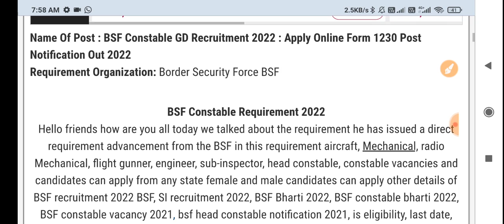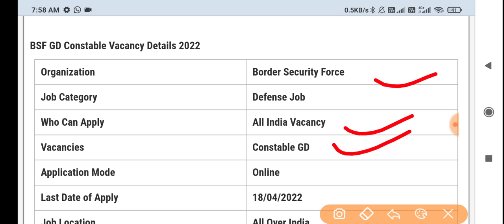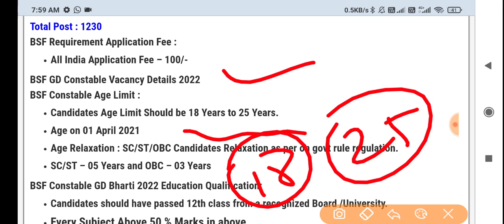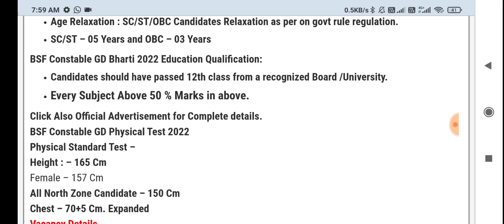BSF Vacancy 2022 ।। BSF Recruitment 2022 ।। BSF Open Rally 2022 ।।Bsf Vacancy 2022 Last Date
☑️Join
☑️ Coast Guard SCIENCE Class link ⬇️

4. Science ( Solar system ) -

Your queries -